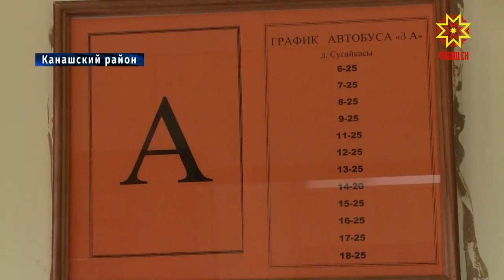«Умная» остановка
В Сугайкасах появилась «умная» остановка. Электричество от солнечных батарей, отопление зимой и кондиционер летом, бесплатный вай-фай, телевизор, мини-библиотека и детский уголок – считай, комната отдыха. Жителям Сугайкасов, можно сказать, повезло. Теперь ожидание транспорта без преувеличения превратиться в приятное времяпрепровождение. Теперь по сути обычный остановочный пункт стал центром притяжения.